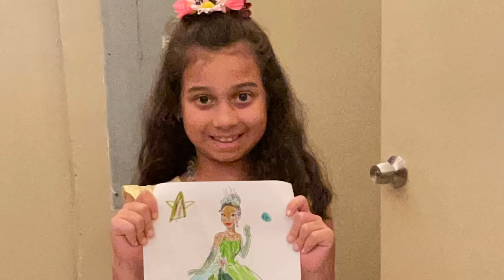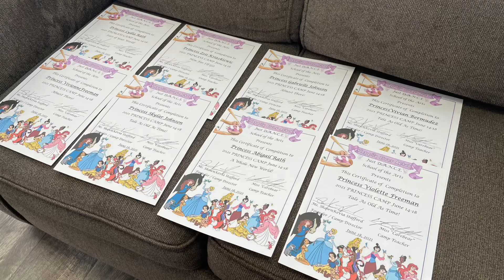Princess Camp 2021 (Pictures Only) Just D.A.N.C.E. School of the Arts